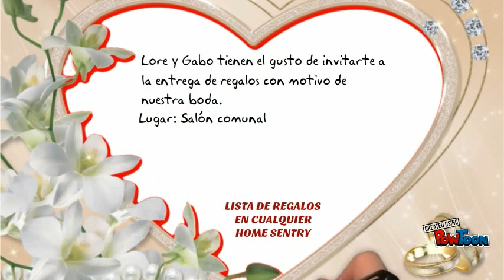EntregaRegalos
EntregaRegalos-- Created using PowToon -- Free sign up -- Create animated videos and animated presentations for free.  PowToon is a free tool that allows you to develop cool animated clips and animated presentations for your website, office meeting, sales pitch, nonprofit fundraiser, product launch, video resume, or anything else you could use an animated explainer video. PowToon's animation templates help you create animated presentations and animated explainer videos from scratch.  Anyone can produce awesome animations quickly with PowToon, without the cost or hassle other professional animation services require.